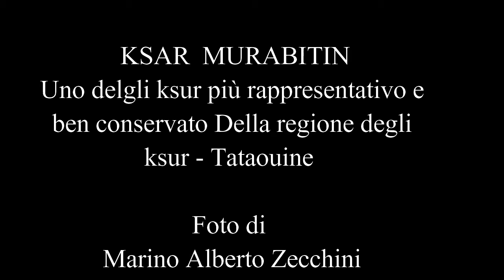KSAR MURABITIN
Ksar Murabitin è uno degli ksur più rappresentativi della regione. Uno tra i meglio conservati, Si possono osservare : lo ksur dhiuso a fortezza, un altare sacrificale e le rovine di un frantoio sotterraneo.